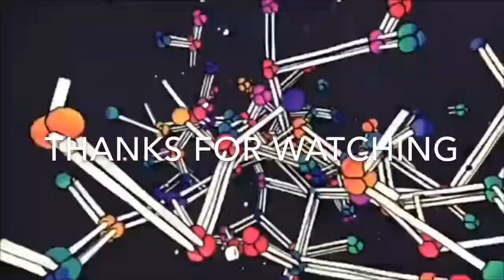Post Malone - Wow. (Official Music Video) (Reaction)!!!